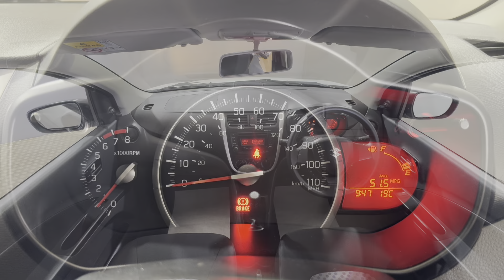SUZUKI CELERIO 1.0 SZ3 5dr